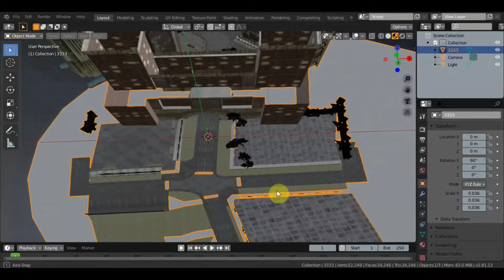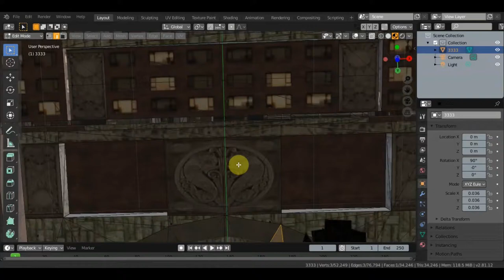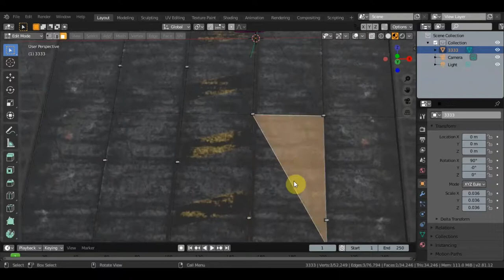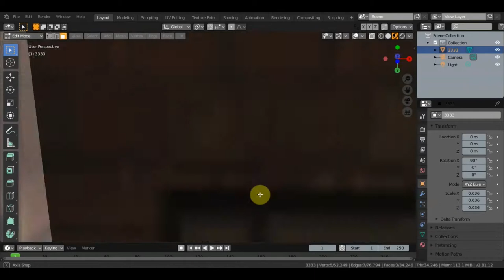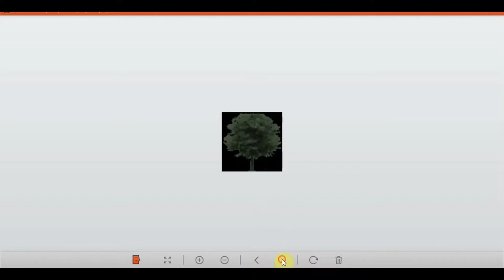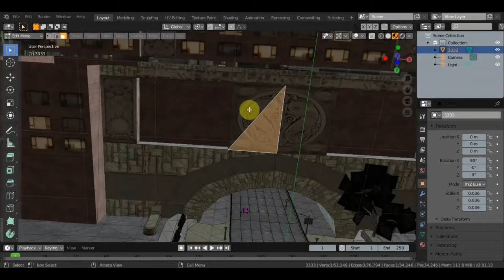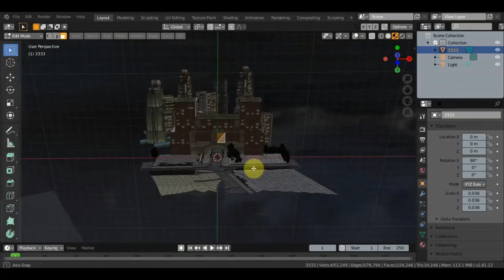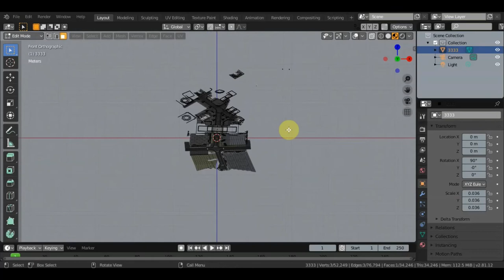BLENDER 2.81 Как устроена игра NFS Underground ч2